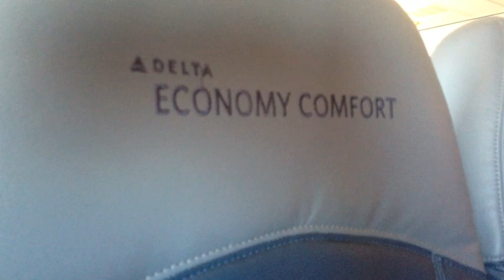Gambling with a Delta Flight Attendant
On a flight from Memphis to Los Angeles on October 14th I awoke from my nap to the flight attendant making an announcement on the PA system. She said, "Delta airlines is raising money in October for breast cancer awareness and research. If you would all take out a bill; it can be $1, $5 or $20 and write your seat number on it we'll be around to collect it and we'll have a 50/50 raffle. We'll put the money in bags and a winning bill will be drawn then we'll count the money and half of it will go to breast cancer charity and the other half will go to the winning seat. The only requirement is that the winner give some amount to charity."

It took me a minute to get my camera out but I did. They raised $258 and commented that it was "one of the more generous flights".

So when you fly Delta and you see a pink shirt get ready for a shakedown.

Also this is really sad because the partner charity is a FANTASTIC one. It's the only breast cancer related charity who has ever gotten an A+ from Charity Watch.

- Jessica